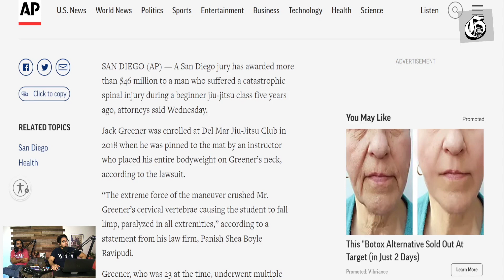BJJ Student PARALYZED by Instructor. FOOTAGE of Incident & Instructor's Response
BJJ Student PARALYZED by Instructor. Footage of Incident & Instructor Response Video